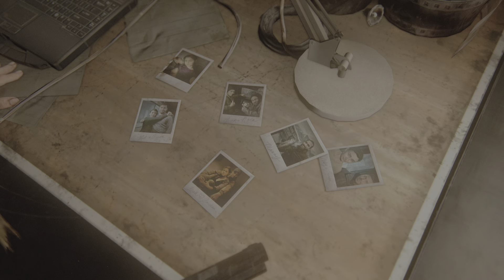The Last of Us Part II_